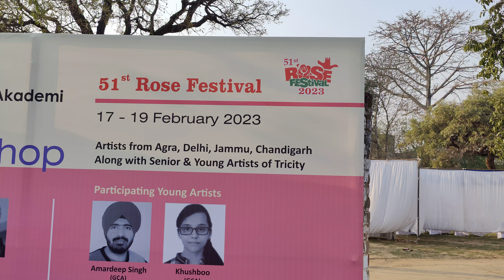Rose festival Chandigarh 2023#painting exhibition Chandigarh